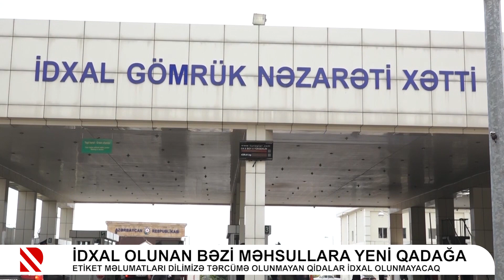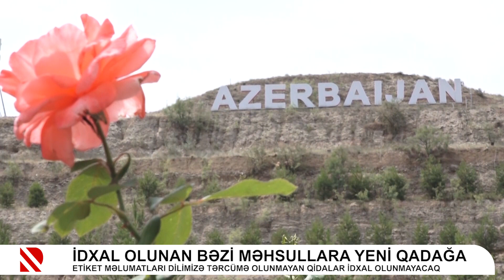İdxal olunan bəzi məhsullara yeni qadağa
Etiket məlumatları dilimizə tərcümə olunmayan qidalar idxal olunmayacaq